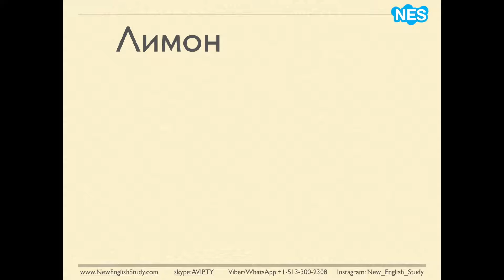Видео-словарь NES (FOOD) 55-60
Изучайте по 5 слов в день с нами, и уже через месяц ваш словарный запас пополнится на 150 слов!
  Мы создаем бесплатные видео-материалы для вас, и делаем обучение интересным!

Так же много полезных материалов на нашей страничке в инстаграм и в нашей группе на фейсбуке.

Все материалы предоставляются БЕСПЛАТНО.
 Изучайте Английский без затрат, быстро, легко и интересно!

Если вы серьезно хотите изучать Английский язык и выйти на разговорный уровень - записывайтесь на наши курсы по скайпу: skype:AVIPTY    всего $50/месяц.